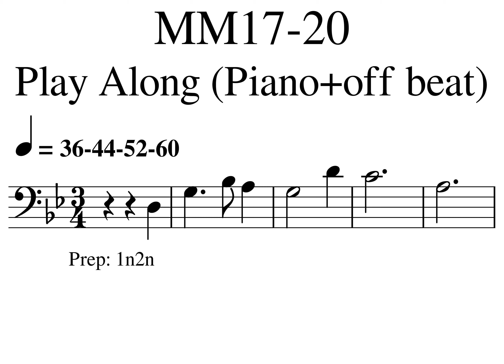01 Hedwig Slow Section MM17 20 36,44,52,60 Piano0001